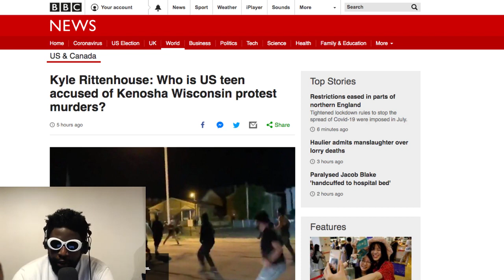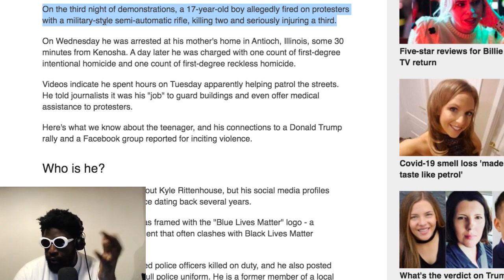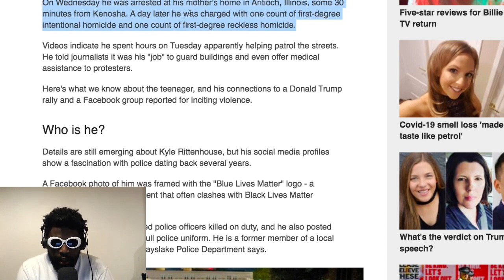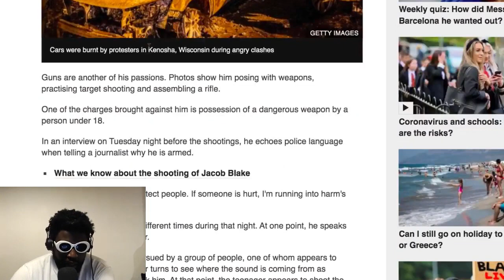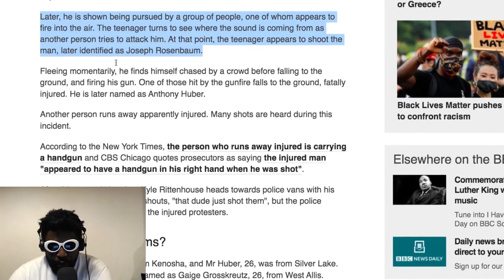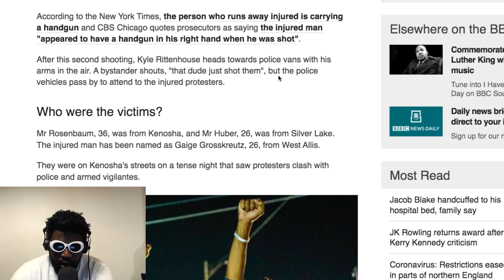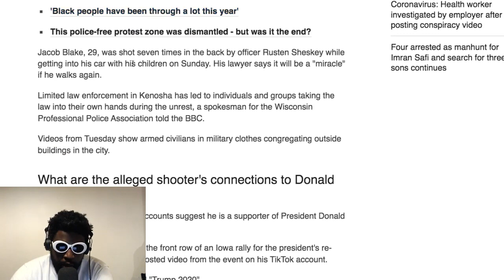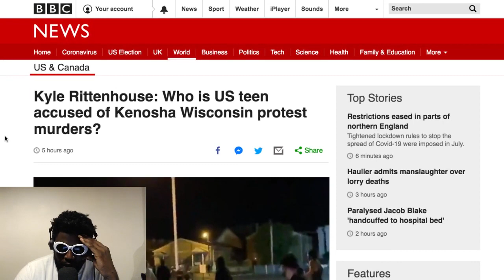Kyle Rittenhouse is NOT a hero